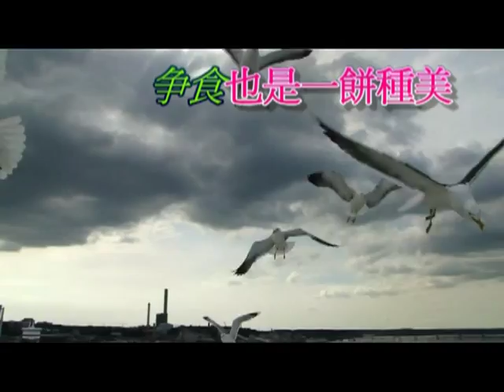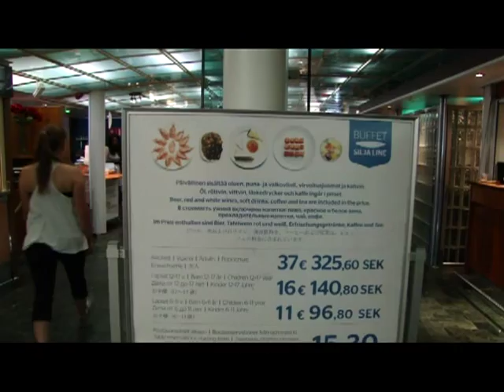北歐21-瑞典5 A 搭豪華郵輪往芬蘭-很好看噢！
風景很美！見証郵輪的大.餵食海鷗.海連山之美